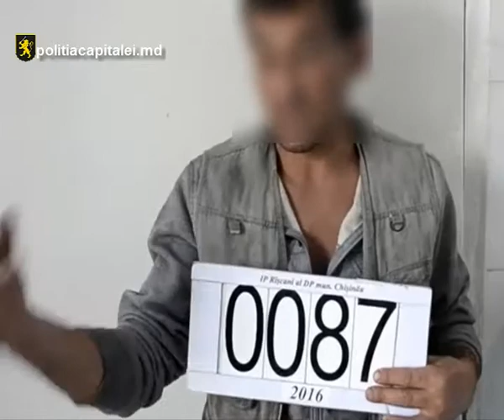Explicaţiile unui individ după ce a răpit un automobil